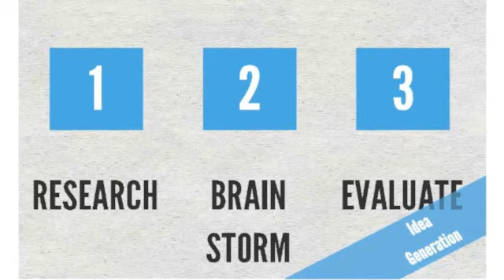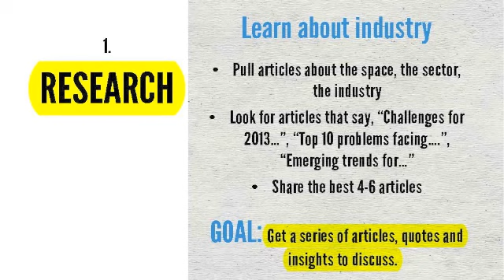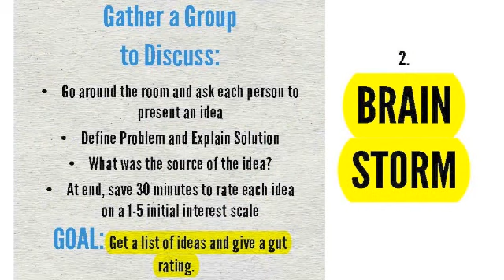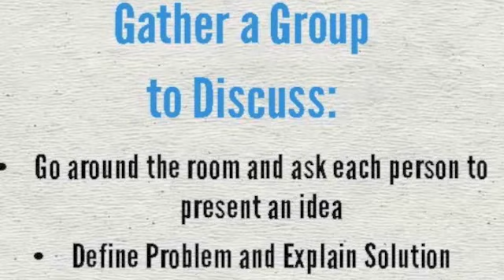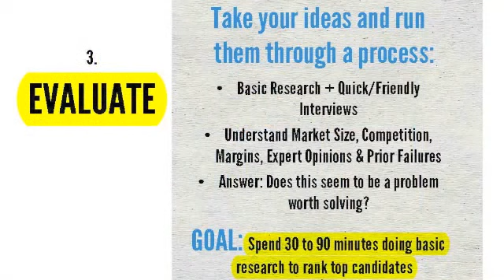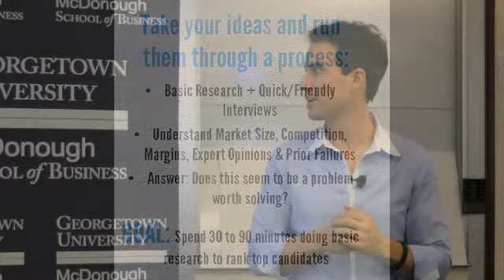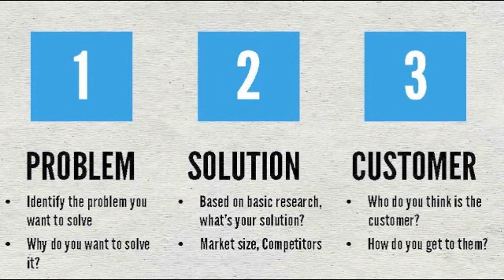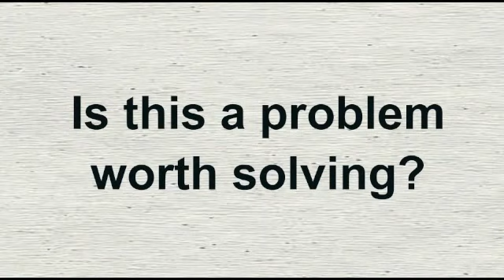Part 2- MVP 101a: Idea Generation